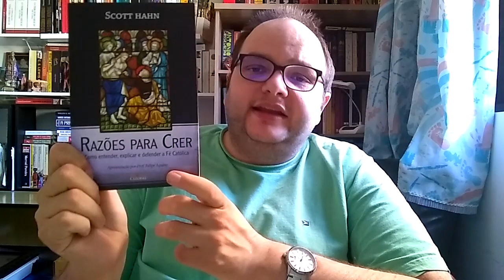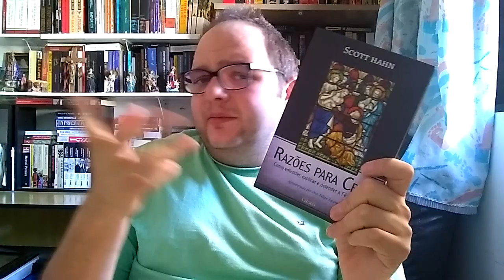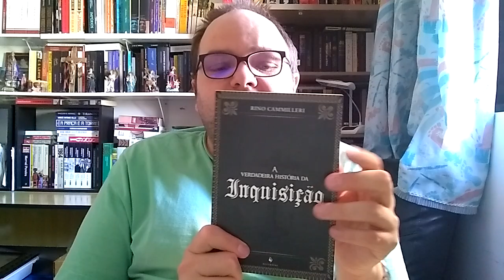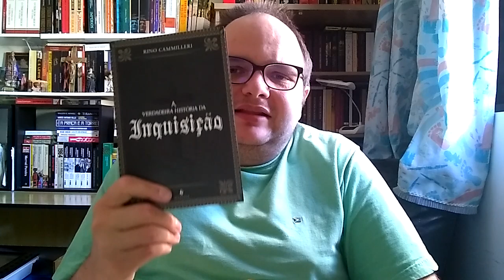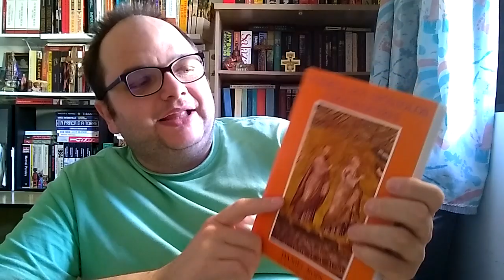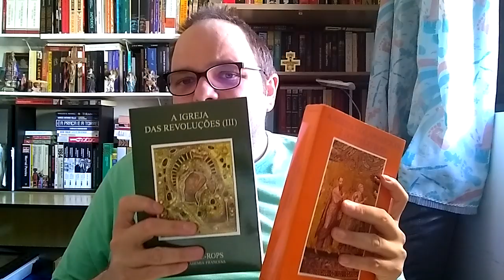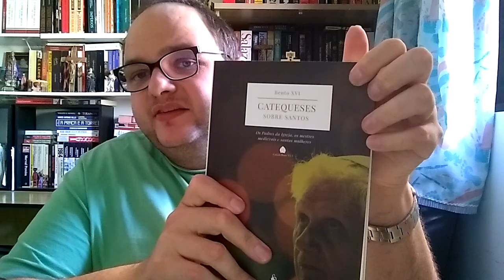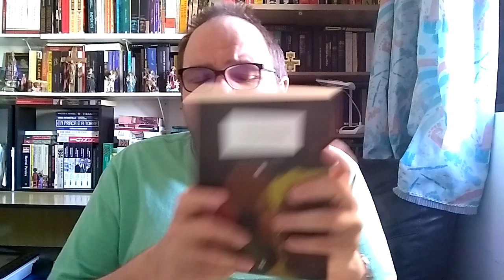Dicas de leituras para as férias 2019/2020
xxxxxxxxxxxxxxxxxxxxxxxxxxxxxxxxxxxxxxxx